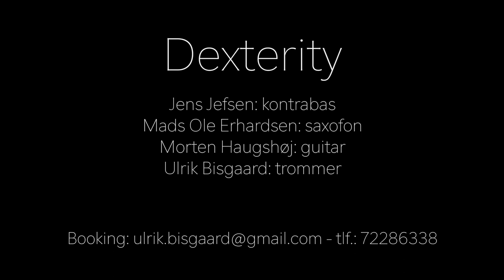THE PANTHER - DEXTERTIY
The Panther - Dexterity (tribute band to Dexter Gordon)

Dexterity is a tribute band playing music from legendary saxophone player Dexter Gordon. This recording is from a live show April 22nd 2019 in Musikhuset Aarhus, Denmark.

Personel:
Mads Ole Erhardsen: Saxophone
Morten Haugshøj: Guitar
Jens Jefsen: double Bass
Ulrik Bisgaard: drums

FOR THE MUSIC BOOKER
We provide a live show consisting of Dexter's incredible musik (in our own interpratations), storytelling about Dexter's huge influence on Danish jazz when he lived in Denmark back in the nineteen-sixties. Also, Jens Jefsen, who has been playing with Dexter Gordon regularly back then! is telling first hand (and very entertaining!) anekdotes about Dexter.